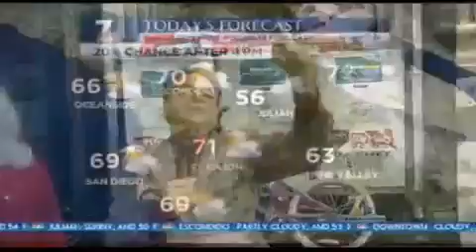San Diego Self Storage 2014 Toys for Tots Campaign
At San Diego Self Storage, we pride ourselves on making a difference in the communities we serve. We engage in a variety of projects throughout the year that benefit non-profit organizations, and we encourage our employees to participate in the implementation of these heartfelt activities.